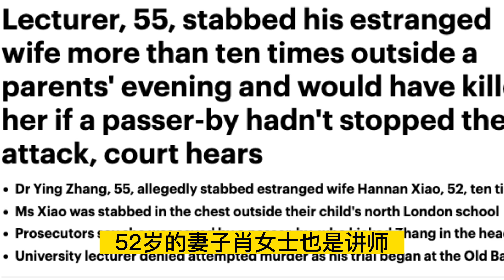华裔剑桥博士砍教授娇妻10多刀